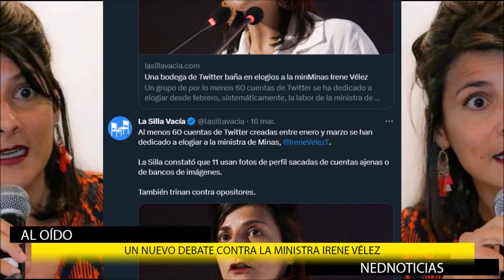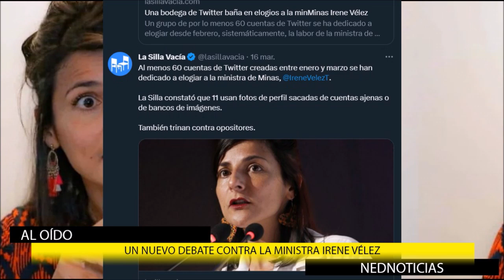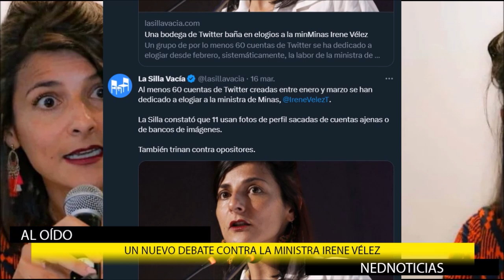🔴 BODEGA DE IRENE VÉLEZ, SEGUNDA MOCIÓN A MINMINAS, ALERTA CON LA REFORMA PENSIONAL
Al menos 60 cuentas de Twitter creadas entre enero y marzo se han dedicado a elogiar a la ministra de Minas, Irene Velez. La Silla constató que 11 usan fotos de perfil sacadas de cuentas ajenas o de bancos de imágenes. También trinan contra opositores.
En la reforma pensional hay un componente de expropiación y de confiscación de los flujos de ahorro: Julio César Iglesias